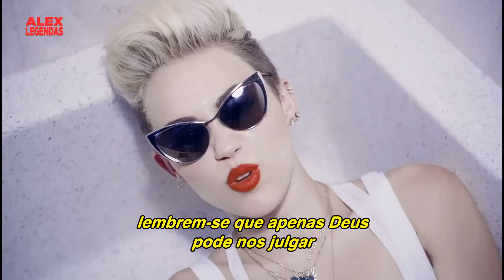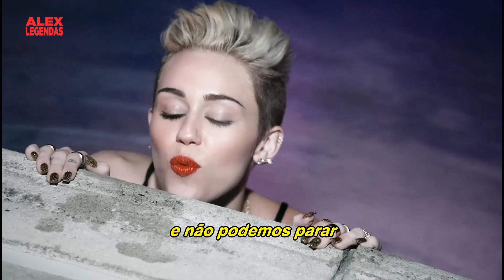Miley Cyrus - We Can't Stop (Tradução) (Clipe Legendado)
Tradutores:
Carolina Selvatici
Estela Peixoto
Felipe Gomes
Georgia Santana
Helena Deccache
Isadora Amoras
Mariana Lopes
Monica Braga
Renata Paiva
Samantha Silveira